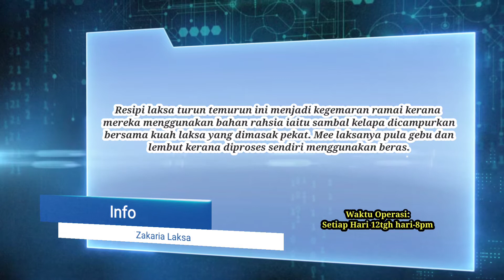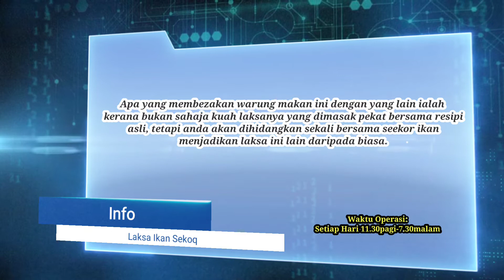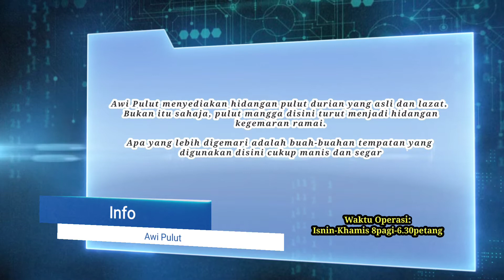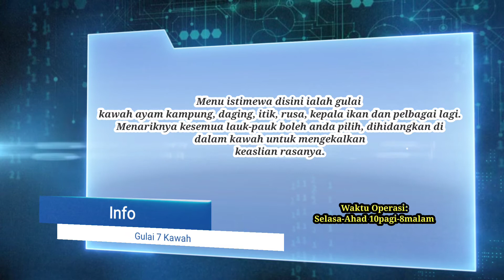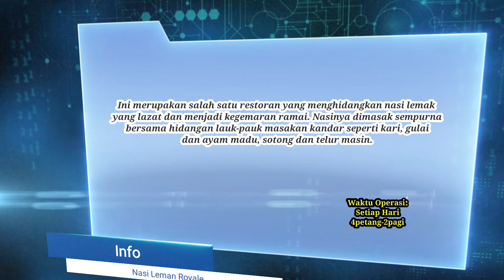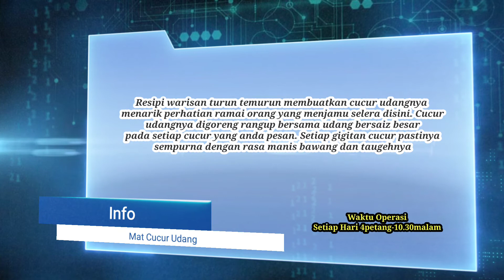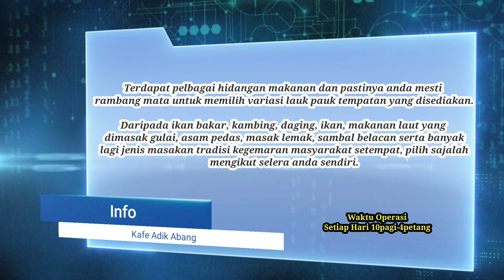10 Tempat Makan Sedap di Alor Setar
Jom kita terokai antara tempat makan sedap di Alor Setar